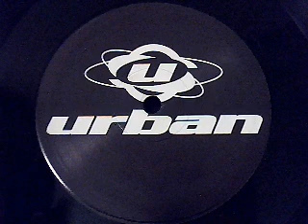Vector Mode - Secret World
Vector Mode - Secret World - 1996